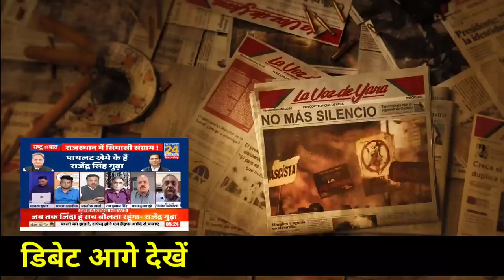झूठे दावे कर रहा था BJP प्रवक्ता,एंकर ने मुंह पर कर दी बेइज्जती।godimedia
our opinion,views and reactions over different videos to
entertain People .